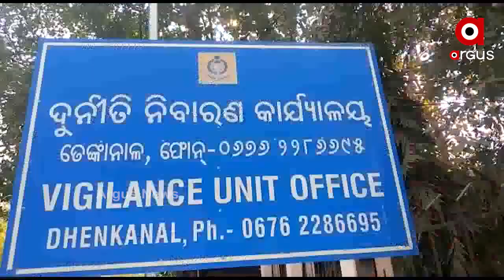Nihalprasad police station IIC held for accepting bribe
The IIC of Nihalprasad police station in Odisha’s Denkanal district, Chitta Ranjan Behara, was on Friday arrested by Vigilance sleuths for allegedly accepting bribe of Rs 6000 to drop Sec 307 of IPC in a case.
ଭିଜିଲାନ୍ସ ଜାଲରେ ଢେଙ୍କାନାଳ ନିହଲପ୍ରସାଦ ଥାନା ଅଧିକାରୀ । ଛଅ ହଜାର ଟଙ୍କା ଲାଞ୍ଚ ନେଉଥିବା ବେଳେ ରେଡ ହ୍ୟାଣ୍ଡ ଧରାପଡିଲେ ଥାନା ଅଧିକାରୀ ଚିତ୍ତ ରଞ୍ଜନ ବେହେରା। ଯୌତୁକ ନିର୍ଯାତନା କେସରେ ମାମଲା ରଫାଦଫା କରିବା ପାଇଁ ଲାଞ୍ଚ ନେଉଥିବା ବେଳେ କଟକ ଓ ଢେଙ୍କାନାଳ ଭିଜିଲାନ୍ସ ପକ୍ଷରୁ ତାଙ୍କୁ ଧରାଯାଇଛି .